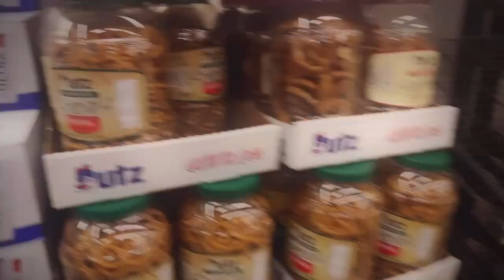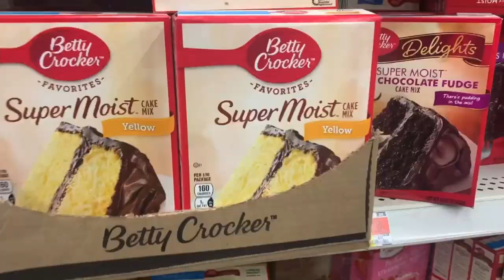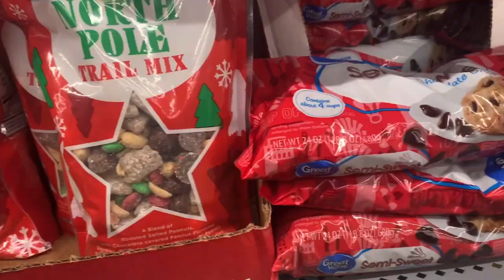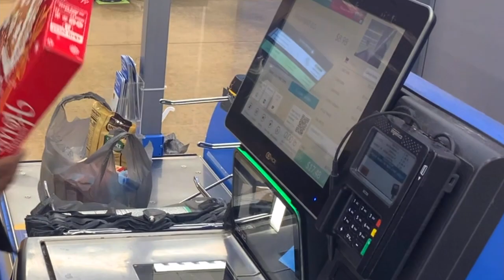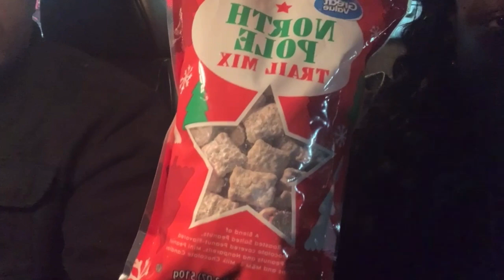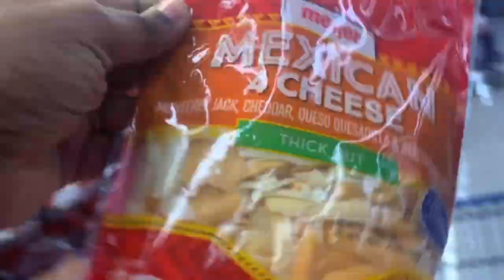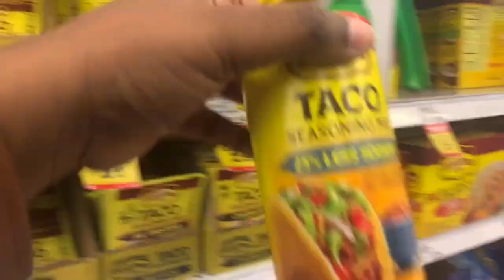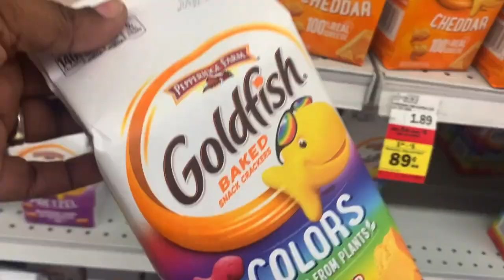Vlogmas Day 3 “Shop With Me” Family Shopping Vlog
Faith, 🙏🏾 Family 👨‍👩‍👧and Fun 🥳 are our main focuses and we just wanna share our lives with you!
Zalon🧔🏾 (35) you’ll hear us refer to him as “Daddy” Trina 👩🏾 (39) Mommy. She’s the glue that holds the family together and keeps us in line 😂 Ziyon👧🏾 (6) is the sassy, smart, fashionable and super funny kiddo. Residents of Springfield, Illinois and just an all around cool family. Perfect? 🚫Not by a long shot but our love and ability to find a joke in the midst of any situation is what keeps us together. 🤞🏾
Sit back and enjoy a glimpse of our lives😘

 📱 Social media ⬇️
official_incrediblescotts

Editing software: iMovie & Photoshop Mix